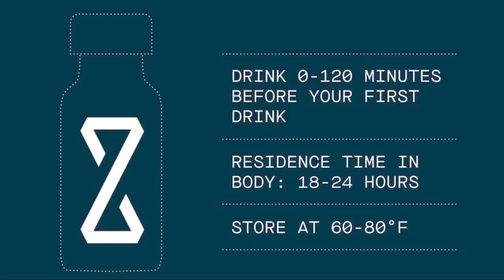Why Do Trump’s Republicans Dislike Joe Biden More Than Israel? JoJo from Jerz w/ Joel Rubin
Want more from JoJo? Check out her podcast 'Are You F'ng Kidding Me?'

Jersey Fresh with JoJo from Jerz! Exclusive to Political Voices Network!

JoJo's a mom, from Jersey. A dem, Lebanese, hothead, geek!
Want more from JoJo? Check her out on Twitter

Let's Talk Republicans Undying Dedication to Trashness! JoJo from Jerz & Trae Crowder